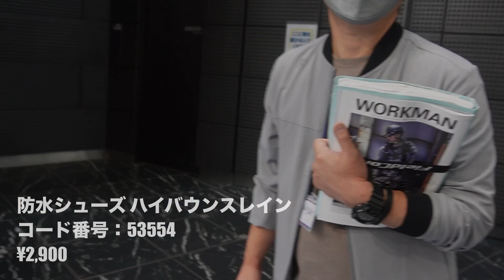【ワークマン秋冬新作】ワークマンの新作防水ランニングシューズを社員さんに解説してもらいました！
2023年の８月末に行われた「ワークマン秋冬新作発表会」にて、新作の防水ランニングシューズを見つけました！

社員さんに解説していただき、すごくこだわりが詰まったアイテムでした！

質問やコメントいただけると嬉しいです！

Instagram、楽天ROOM、LINEVOOMもしてるので、よかったらフォローもよろしくお願いします。